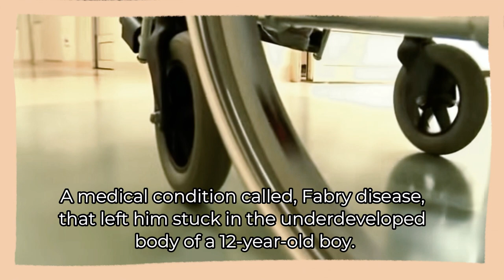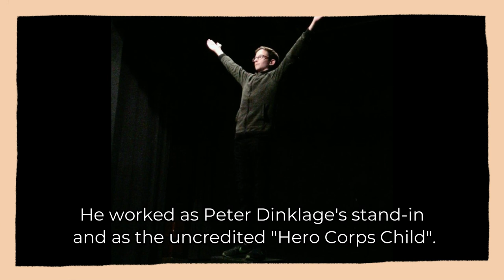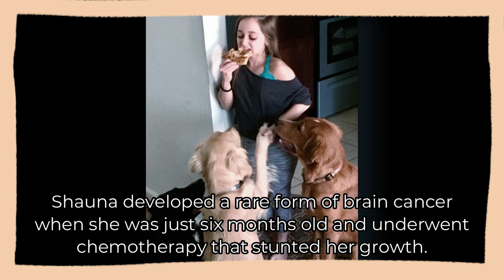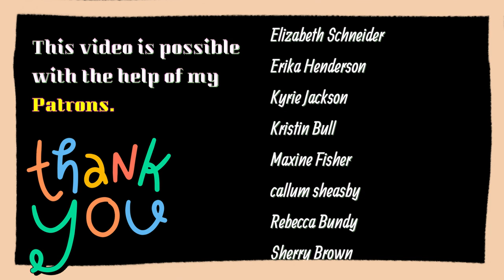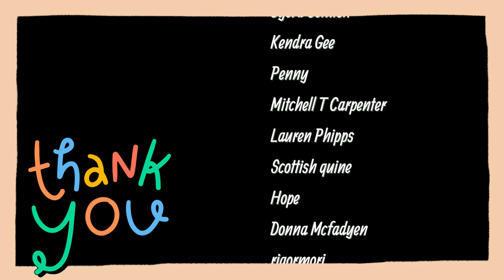5 Most Incredible People Whose REAL AGE You Would Never Guess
We all wish to look young throughout our lives but what happens if we never grow up at any point in time?